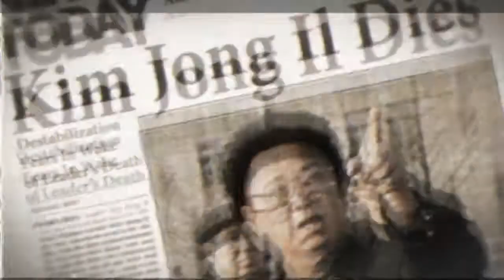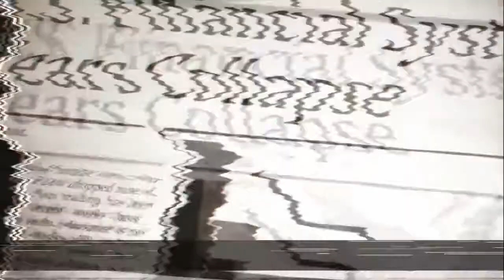E3 2010 - Homefront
Bande annonce officiel d'Homefront